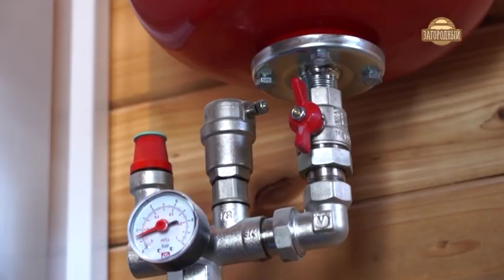Теплый пол \ Советы по установке \ Зона комфорта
Превратите свой дом в настоящую зону комфорта! В этом выпуске полезные советы по ремонту: теплый пол.